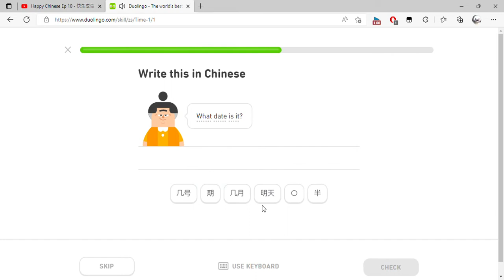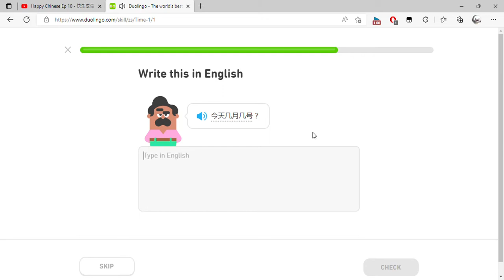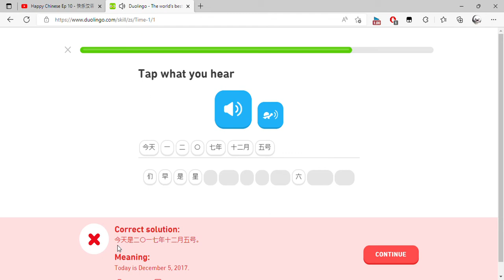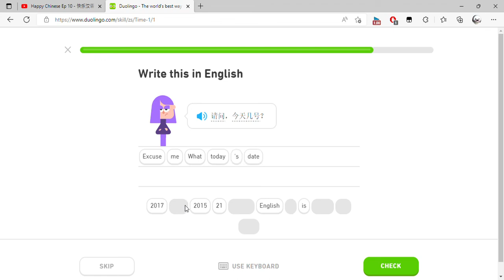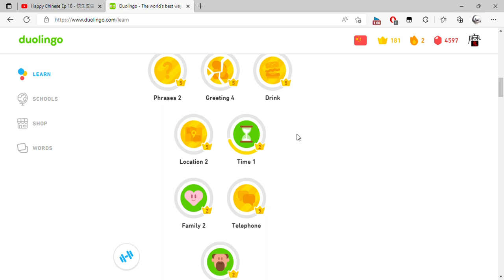Duolingo The world's best way to learn Chinese and 1 more page Personal Microsoft​ Edge 2022 0